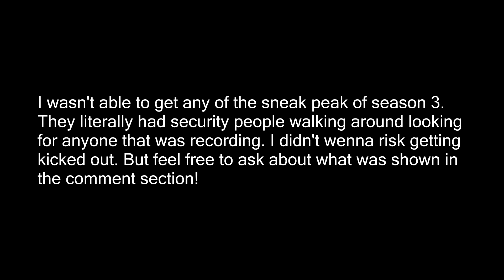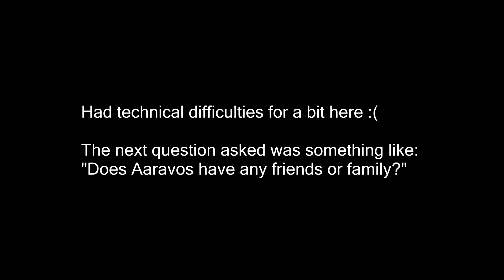NYCC 2019 The Dragon Prince Panel | Season 3 + New Information + Fan Q&A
Most of what I was able to get from The Dragon Prince panel at NYCC 2019. This includes a new poster reveal, season 3 release date, and fan Q&A. A lot of the new info is learned in the fan Q&A.